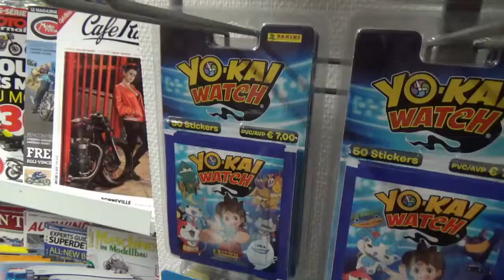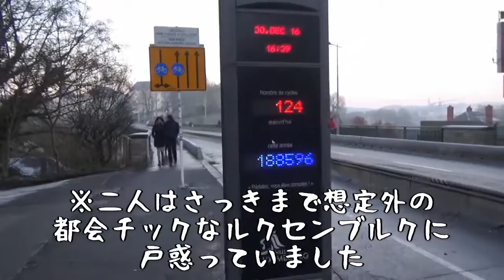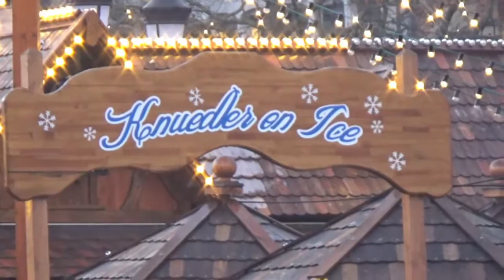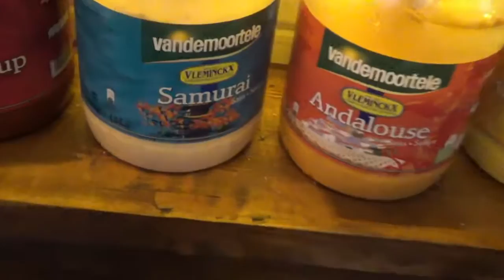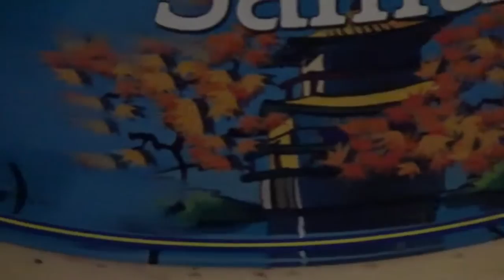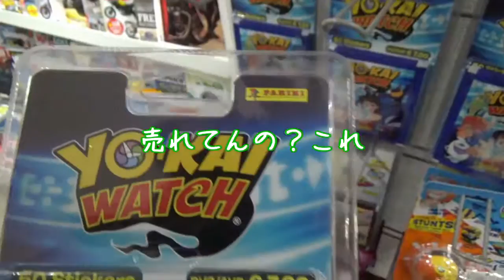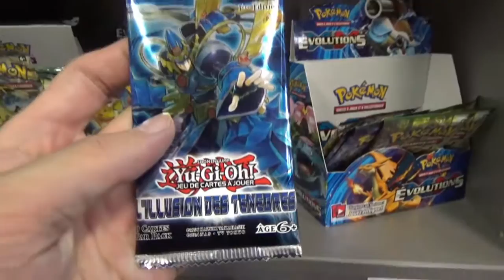【ヨーロッパ鉄道の旅】part 6 妖怪のせいなのか？そうなのか？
クリスマスマーケットのグリューワインは格別！